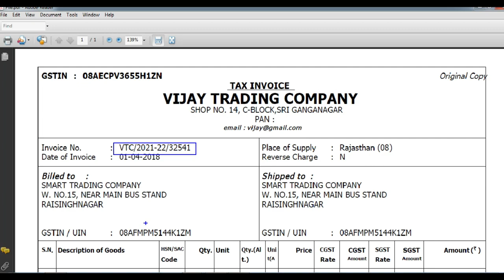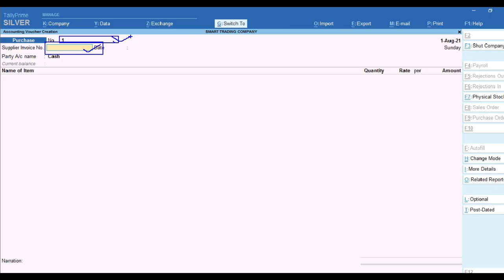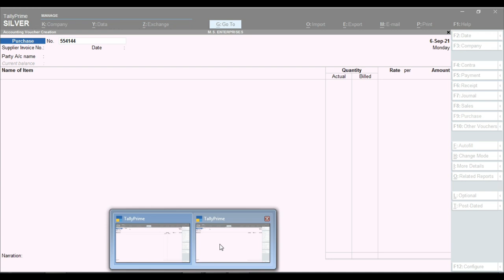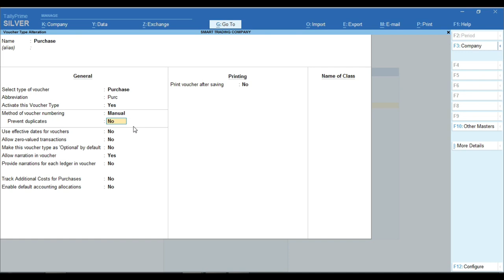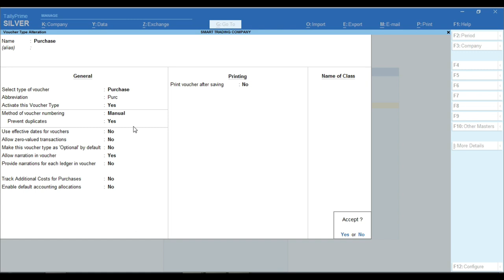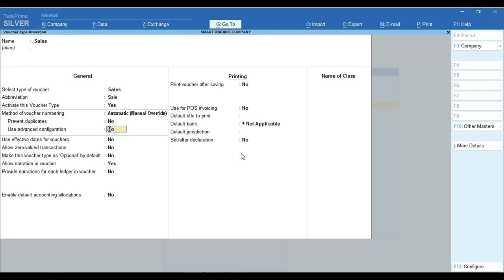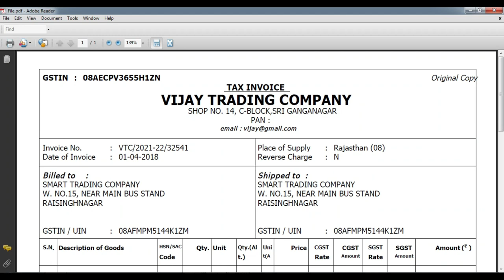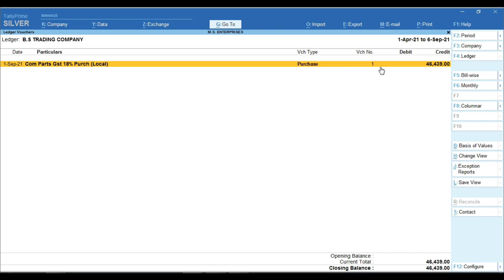How Purchase Invoice Number Manual Type In Tally Prime | Manual Voucher Number Customize In Tally